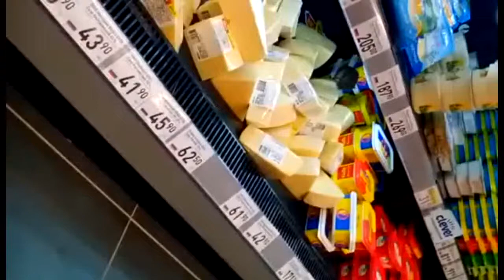СЫР БЕСПЛАТНЫЙ НЕ ТОЛЬКО В МЫШЕЛОВКЕ, НО И НА ВИТРИНЕ ПОСМОТРИТЕ И СДЕЛАЙТЕ ВЫВОД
Мышь в витрине спокойно ест себе сыр,продавцы не замечают